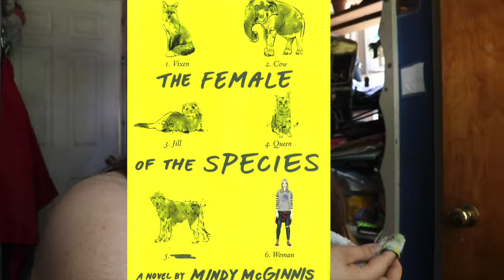Female of the Species Inspired Makeup Look // Bookish Beauty Ep. 3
The Female of the Species is a book pretty widely loved on BookTube... but it has some flaws, so let's talk about them.

M A K E U P   U S E D

Eyes:
-e.l.f. 24 Hour Camo Concealer in shade Medium Peach
-Jeffree Star Jawbreaker shades Virgin and Wow
-Morphe x Jeffree Star shades Wake & Bake and Nate
-Jeffree Star x Shane Dawson Conspiracy shade Food Videos

Face:
-Rimmel London Stay Matte Long Lasting Pressed Powder in shade 004 Sandstorm
-Wet ‘n Wild Photofocus Concealer in shade Light Ivory
-Neutrogena Radiant Tinted Moisturizer in shade Sheer Ivory 10

Eyebrows:
-e.l.f. Instant Brow Lift Pencil in shade Taupe
-Maybelline Brow Precise Fiber Volumizer in shade Soft Brown

Lips:
-Revlon Ultra HD Matte Lip Color in shade HD Forever

B O O K I S H   B E A U T Y   C H A N N E L

Amazon Wishlist